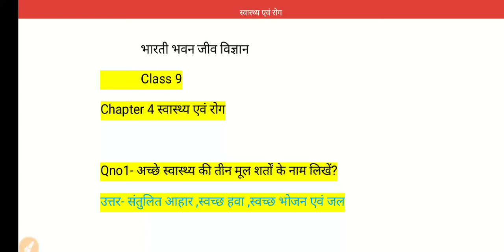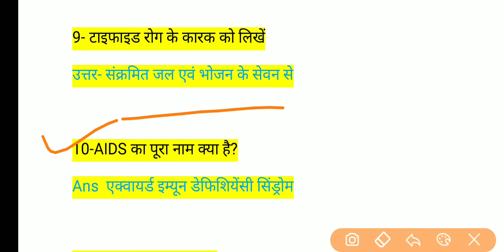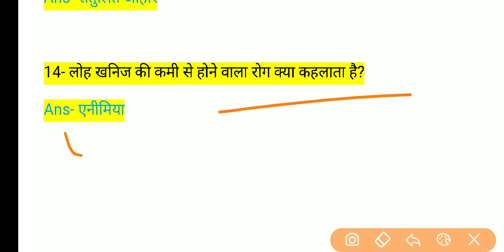कक्षा 9 जीव विज्ञान चैप्टर 4 स्वास्थ्य एवं रोग || bharti bhawan biology solutions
1- class9 math solutions

5  Class 9 History solutions